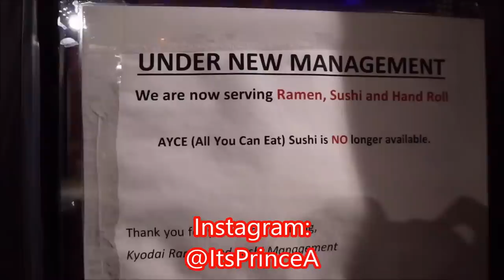My Physique Goals | Why I Love Front Squats | Leg Day & Post Workout Feast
Mini Massage Gun:

The Routine:
Leg Extensions- 4 sets of 15 reps
Front Squats (pyramid style)- 4 sets of 4-6 reps
Sumo Deads- 4 sets of 10-12 reps
Leg Press- 4 sets of 10-12 reps
Single Leg Press- 4 sets of 12 reps (each side)
Lying ham Curl- 3 sets of 12 reps
Standing Ham Curl- 3 sets of 12 reps (each side)
Seated Ham Curl-  3 sets of 12 reps
Stiff Legs (dumbbell)- 3 sets of 10-12 reps